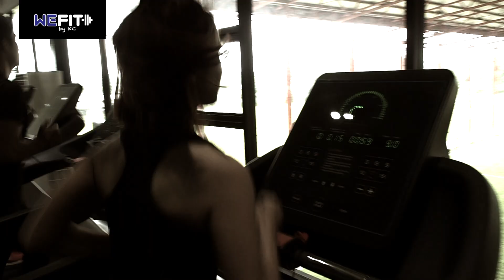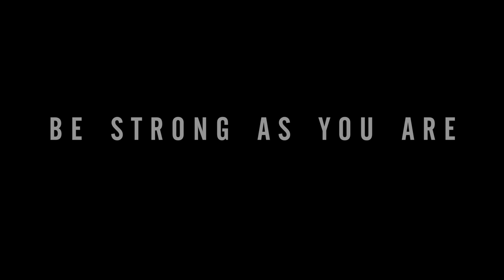WEFIT BY KC | FITNESS PLUAKDAENG RAYONG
Rayong Guide Channel ทีวีท่องเที่ยวออนไลน์ ที่จะพาทุกท่านรู้จักกับที่เที่ยว ที่พัก ที่กิน ในจังหวัดระยอง. ที่ไหนมีดีเราจะพาไป

ผู้ประกอบการที่อยากให้เราไปรีวิวก็ติดต่อมาได้เลยนะครับ

สื่อสร้างสรรค์ เพื่อคนระยอง